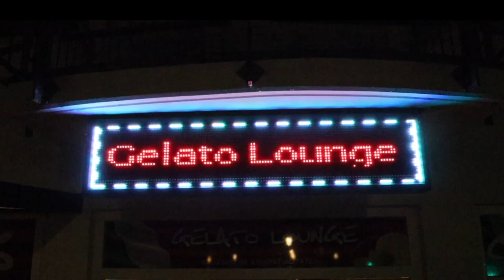Wohnmobil Dinner mal anders | Tapas essen in Hückelhoven 🇪🇸 👌 | Tapas Bar La Mancha | Lucky Camper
Jose hat uns eine sehr leckere Tapas Auswahl serviert. Echt lecker und ein richtig cooler Typ. Es war ein sehr schöner kurzweiliger Abend mit viel Spass. Es hat uns sehr gefreut.

Christine & Maik

Trinkflaschen von Super Sparrow:
*Teppich Fahrerhaus
*12 V Staubsauger

*Votronic B2B Ladebooster VCC1212-3
*Votronic 1266 LCD-Batterie-Computer 200 S mit Smart-Shunt
*D+ Simulator von Büttner
*Solartasche Wattstunde 120 Wp